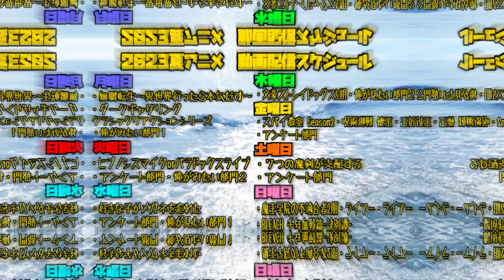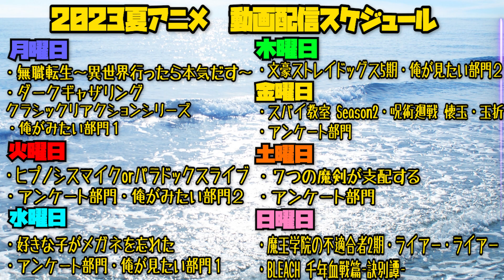【4期】ダンジョンに出会いを求めるのはまちがっているだろうかⅣ 新章 迷宮編 第6話 日本人の反応｜ DanMachi Season4 Episode6 Reaction｜リアクション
ぶっちゃけヒロインの中ではリリがベルと結ばれて欲しいと思ってる

【ほしい物リスト】ゴミ人間
…他になにかあれば随時追加予定

0:00 OPトーク-Talk-
1:00 リアクション-Reaction-
24:54 感想・考察-Review-

〜For oversea〜
I watched 【Is It Wrong to Try to Pick Up Girls in a Dungeon?】

©大森藤ノ・SBクリエイティブ/ダンまち4製作委員会